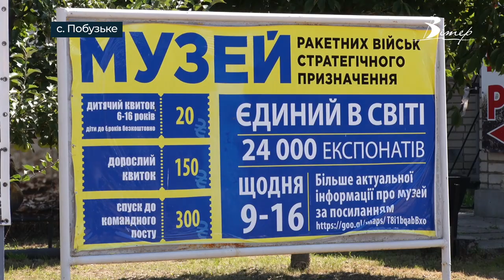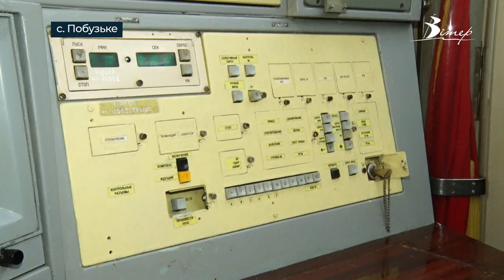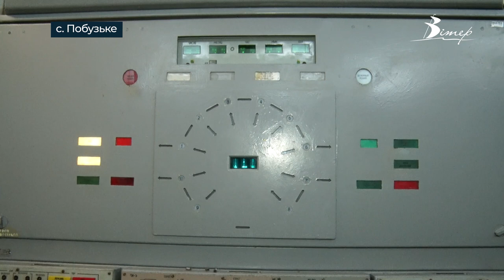Туристична Кіровоградщина: Музей ракетних військ | телеканал Вітер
Єдиний в Європі музей ракетних військ розташований на межі Кіровоградської та Миколаївської областей. Україна була третьою у світі державою за своїм ядерним потенціалом, втім відповідно до Будапештського меморандуму, стала без'ядерною. Відтак, всі ракетні шахти були знищені. Окрім тієї, де базувався ракетний полк 46-ї дивізії. 20 років тому бойову позицію перетворили на музей ракетних військ стратегічного призначення. В якому побувала і наша знімальна група.